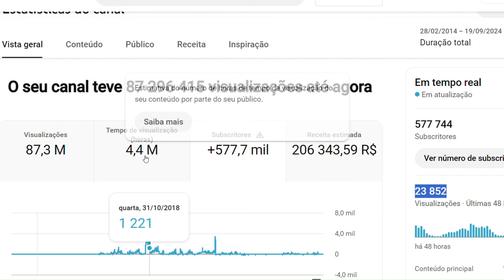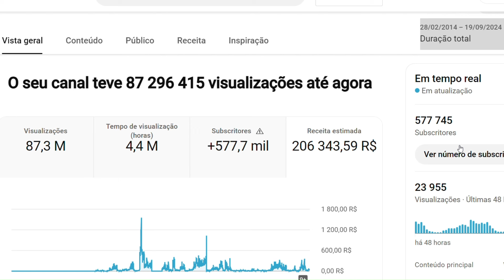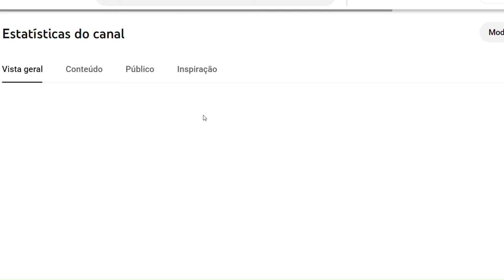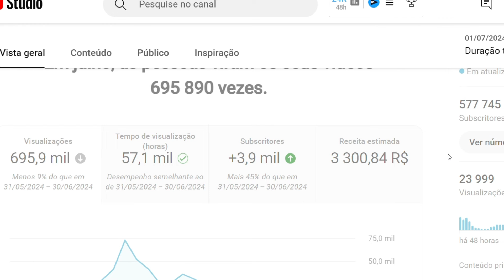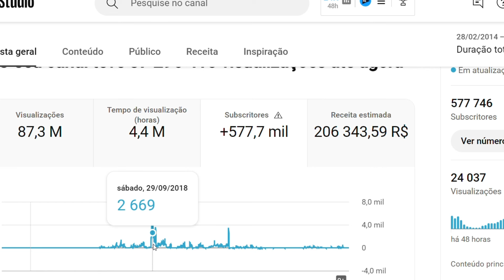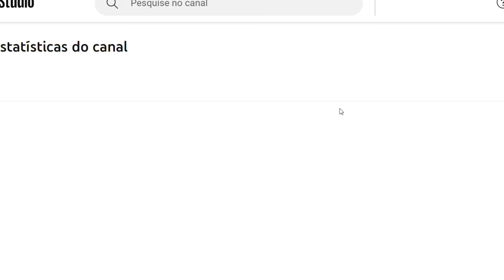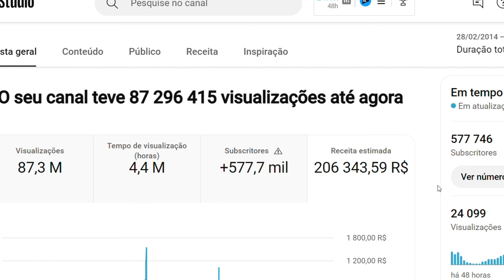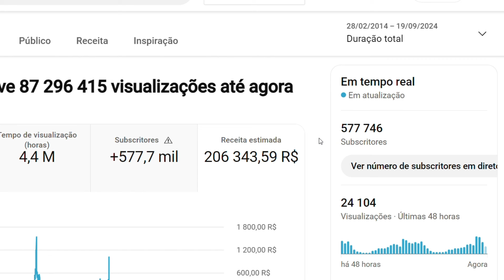QUANTO EU GANHEI DE DINHEIRO NO YOUTUBE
Vídeo aula sobre "Como Ganhar Dinheiro com o Canal no Youtube", dando dicas e orientações como criar o canal e ganhar inscritos e visualizações durante as publicações de vídeos atemporais e virais.

Como trabalhar com um canal no YouTube ao aprender as dicas de como crescer o canal e ganhar muitas visualizações a cada vídeo postado na maior plataforma de vídeos do mundo.
Como crescer canal no YouTube é uma perseverança de publicar vídeos de alta qualidade de valor e conteúdo de ajudar os inscritos. O canal no YouTube é uma oportunidade para quem desejar ganhar dinheiro online ao publicar vídeos ao ajudar as pessoas.